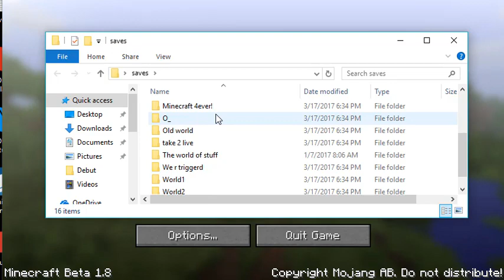reacting to beta 1.8.0 (HD)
AKA the adventure update.

here is a joke:
A: 1825